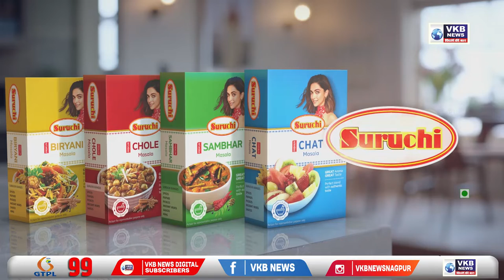ओबीसी छात्रावासों की मांगों को लेकर संविधान चौक पर आज हुआ धरना आंदोलन